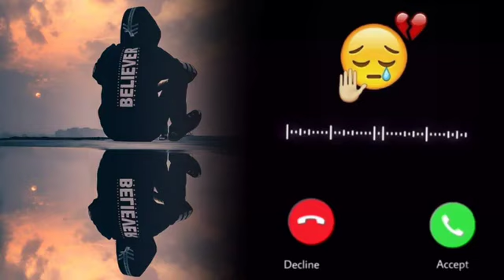New haryanvi song ringtone | new ringtone 2023| hindi ringtone | new trending song ringtone